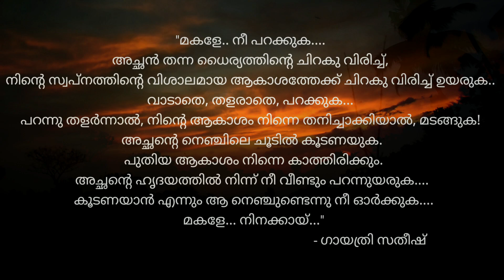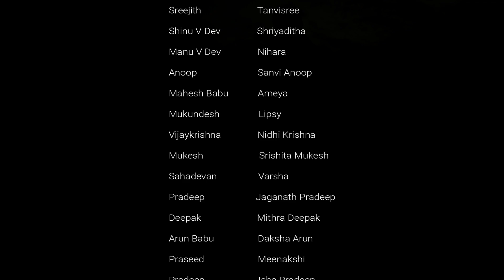Makale Ninakkai| Manjin maraikullil|Varsha|Ranjit Gopalan|Gayathri|Rakesh Ram|Abhiram|for u daughter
A musical dedication to all fathers who are blessed with daughters and treat them like  princess. |Director : Varsha C S |Lyrics : Gayathri Sathish |Composed & Rendered : Ranjit Gopalan |Programmed & Arranged : Rakesh Ram |Additional Programmer : Abhiram Unnikrishnan |Mixed & Mastered : Radiesh Pal |Edited : Varsha C S